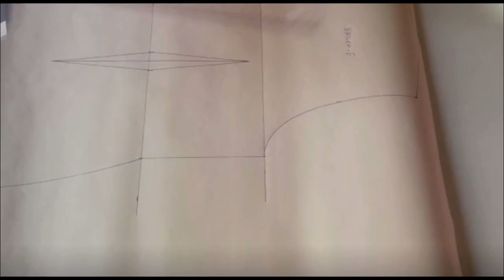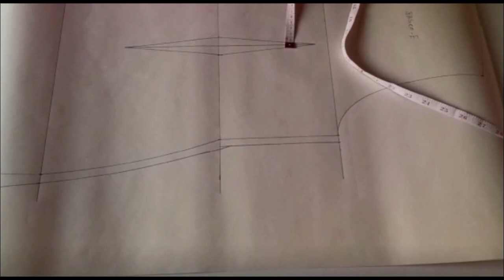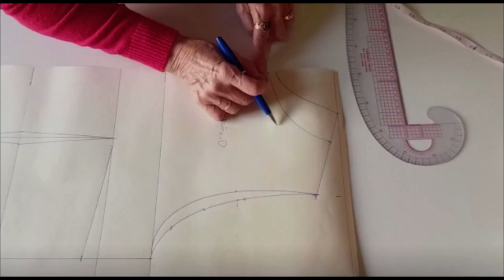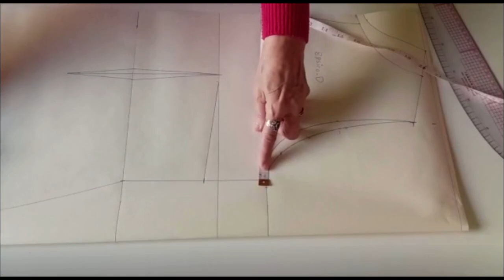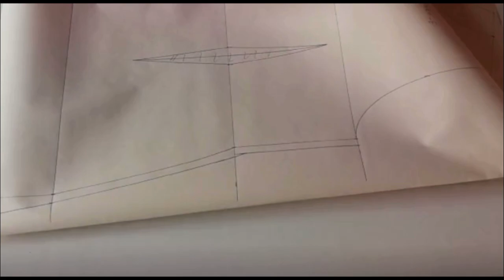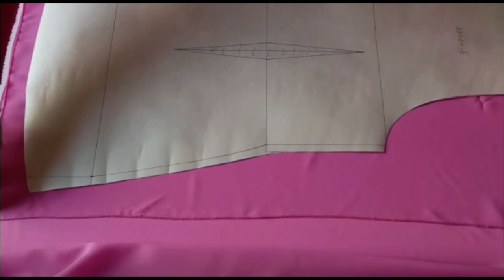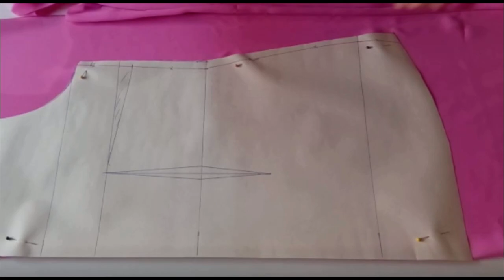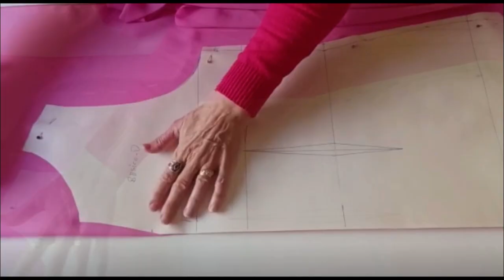🔵BLUSA CON MANGA PÉTALO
En el video de hoy traigo una blusa con manga con abertura o manga pétalo, como todos los patrones de este canal, es un patrón a medida.
Te dejo aquí un enlace de un video de una blusa en la que he hecho este tipo de manga, para que veas en qué tipo de prendas puedes hacerla.

👍🏼 No te olvides de dejarme tu like si te gusta el video y de suscribirte al canal si aún no estás suscrita o suscrito, así apoyas mi trabajo de forma gratuita y me ayudas mucho a poder seguir haciendo videos y a no peder la motivación.

💥También puedes seguirme en mis otras redes sociales, donde puedes compartir conmigo las creaciones que hagas con la ayuda de mis videos, me encanta ver las cosas tan bonitas que haceis.

¡Cuidaros mucho! Un abrazo.